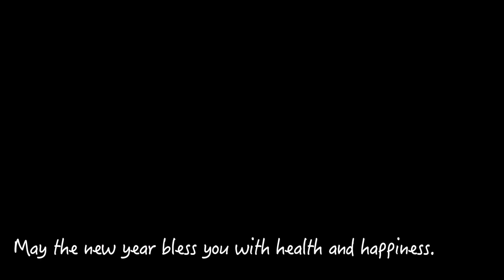【 ENJOY THE WOOD /MAP OF THE WORLD!!】木製の世界地図を飾ろう｜Installation 3D Wooden World Map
I bought...
-3D Natural Color
-size XL
-Basic